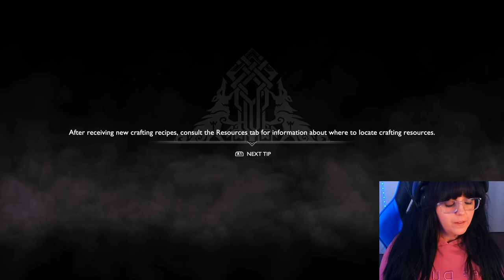The Witch Of The Woods | First Playthrough | God Of War | #2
In this video we help the spirits on the islands, meet the Witch Of The Woods and a blue dwarf!

Many years after defeating the Olympian gods, Kratos now lives with his son Atreus in the realm of Midgard where they embark on a harrowing quest.

Timestamps
0:00:00 Intro
0:00:05 Gameplay
3:31:18 Thoughts

Just a girl who loves video games, all of the videos on here are first playthroughs. Grab a snack and get cozy - let's play some games! 🥳🎮